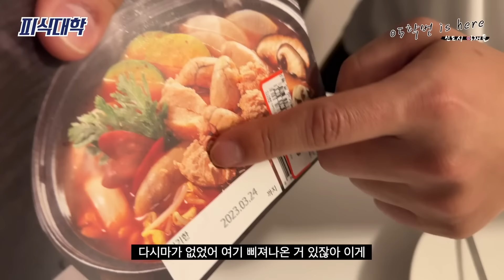[05학번이즈히어] 신도시 아재들 : 세상에 완벽한 이혼은 없다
피식대학 @psickuniv
김민수 @mukgostudent
조정구 @jeong_goo__jo
길은지 @street_eunji